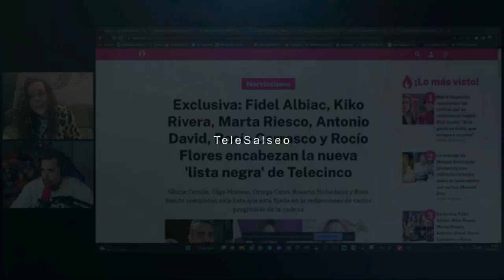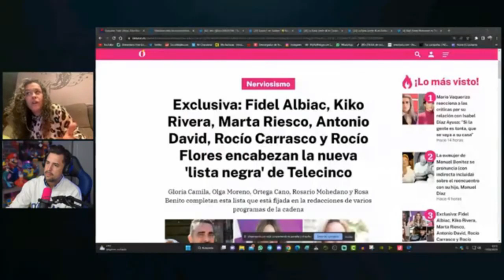🔉 AUDIO EXCLUSIVO de MARIO VAQUERIZO sobre AYUSO